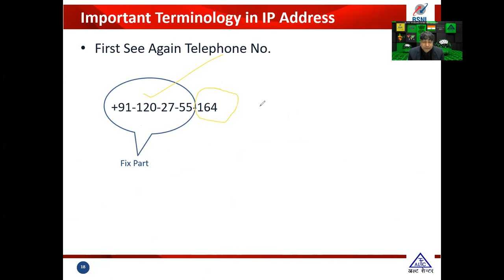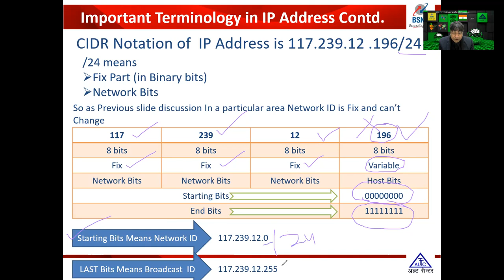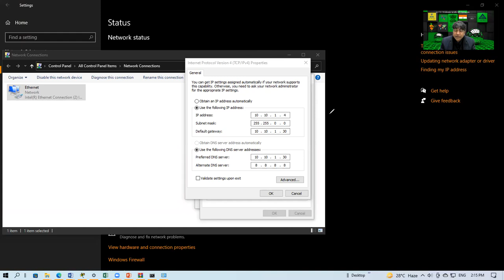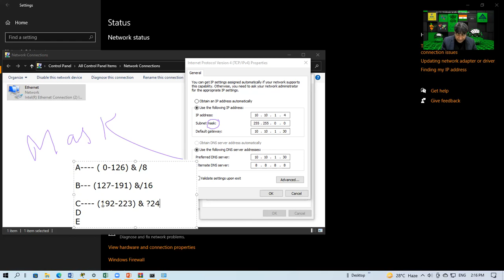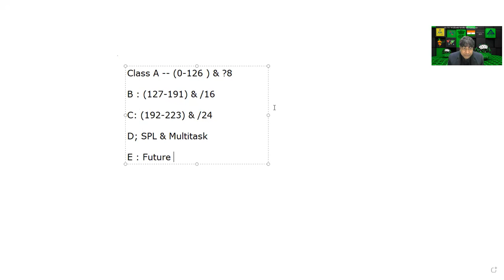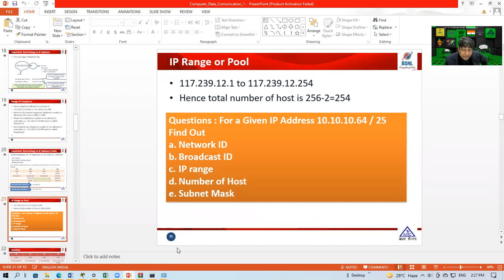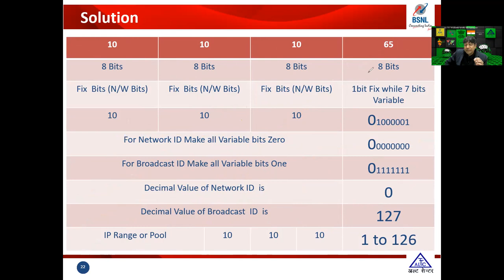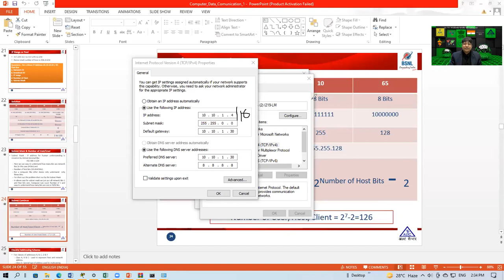Day-08 Internship Training w.e.f. 21.02.2022